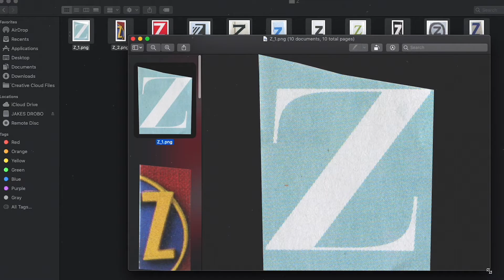Letter Cutout FX & Overlays For Video & Photo Editing